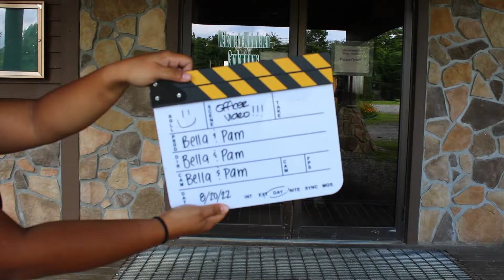VT FASA Officer Video 2022-23